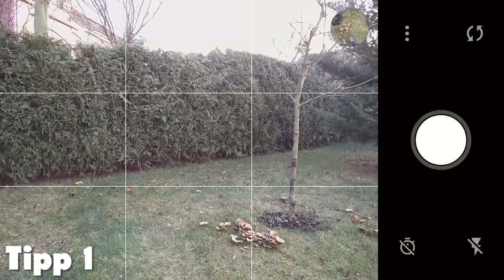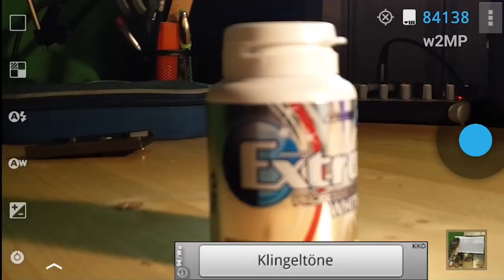5 Tipps für bessere Smartphone-Fotos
Gute Fotos mit dem Handy machen - So klappt es!
10 Tipps, die dich zum erfolgreichen YouTuber machen ** (Kostenloser Videokurs)